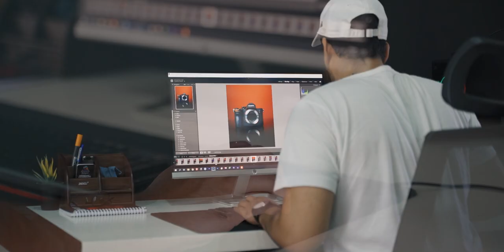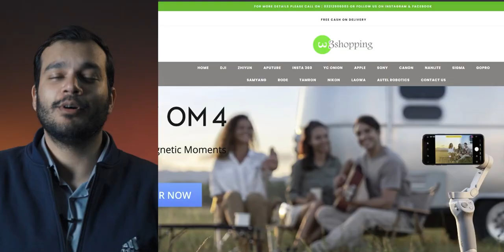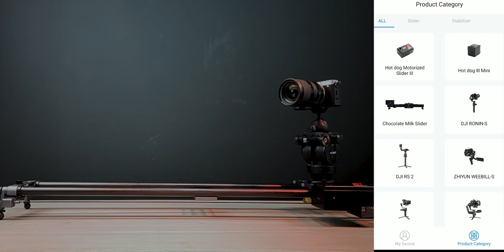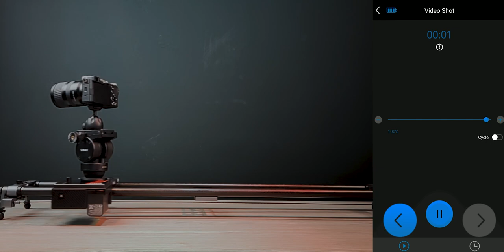INSANE MOTORIZED SLIDER! YC ONION | Full Review | Urdu/Hindi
Technology reached new heights as this hot dog motorized slider by YC Onion had me amazed!

Visit their website to buy all Photography/Filmmaking equipment at best prices!

This is a review video of hot dog motorized slider by YC Onion in Urdu/Hindi.

0:00 Unboxing
1:07 Introduction to Slider
2:04 Build Quality
2:52 Short Overview
3:38 How to Setup
5:18 Modes Explained
7:42 Final opinion